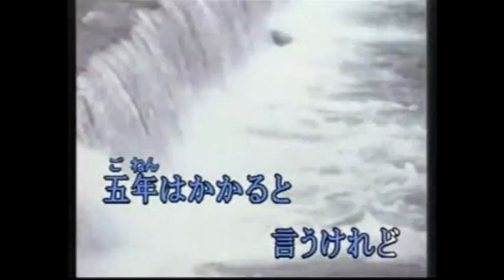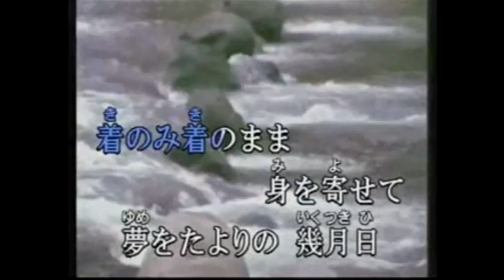夫婦酒 村田英雄 / by 能高川